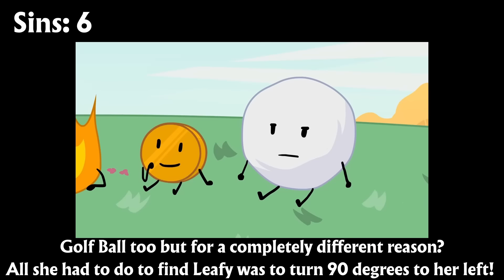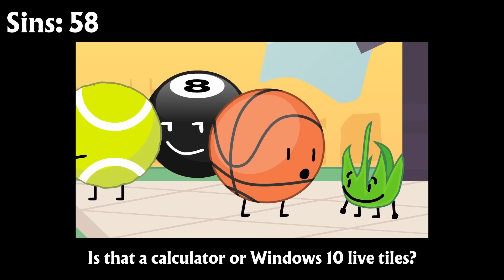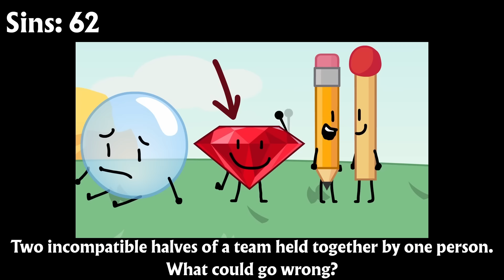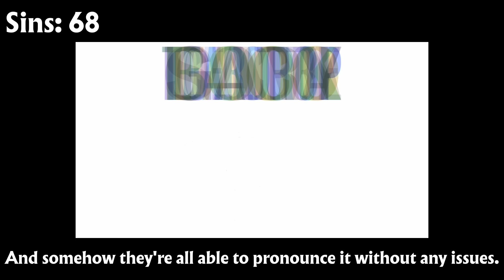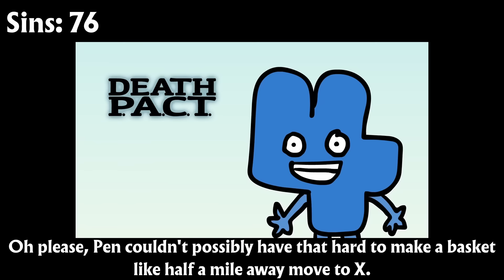Everything Wrong With BFB 1 In 13 Minutes (Cinemasins Parody)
This kinda sucked to make not gonna lie.

Ending music is Hallway by Michael Huang.